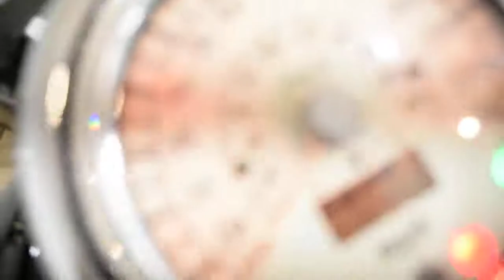2008 Suzuki Boulevard C90T | Used motorcycle for sale at Monster Powersports, Wauconda, IL